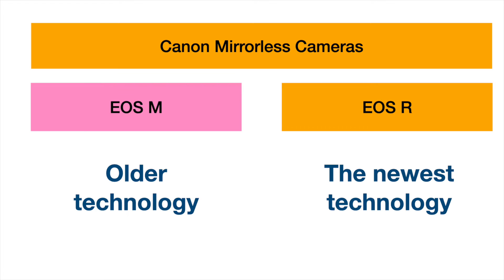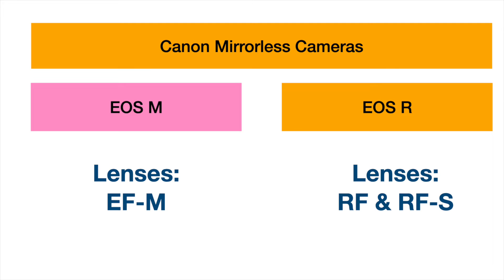Behind the scenes of a natural light photoshoot and see why one should go mirrorless.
-While there are so many advantages of a mirrorless camera over a DSLR, you only need two reasons to go mirrorless.

Outline:

1) Sofia (00:00)

2) Intro (00:27)

3) Reason 1 (1:33)
-Improving the composition & exposure (which is so obvious)
-Why is it super important in portraiture?
-Why is it essential in street and landscape photography?

4) Reason 2 (2:50)
-Eye AF
-Having the eye af is a gamer changer
-You'll never believe until you try it!

5) Behind the scenes (3:39)
-Music only
-Before and after of a color graded photo (Sofia's hair is so pretty, a real life Rapunzel!)
-The edited photos

6) How to attach a Canon DSLR lens to a EOS R mirrorless camera body? (4:29)
-Use a mount adaptor
-This mount adaptor works on both EF and EF-S lenses

7) Buy a EOS R or EOS M mirrorless camera? (5:12)

In next episode, we are going to make sense of the 5 Canon lens mount: EF, EF-S, RF, RF-S and EF-M.

Other advantages of a mirrorless camera over a DSLR (not in this video):
-Shorter flange focal distance, resulting sharper images on a wide angle lens
-Having the electronic shutter
-Lighter
-High video quality
-More focus points
-Faster focusing as a mirrorless camera captures images electronically.

*By the time this video is released, the R8 and R50 cameras are out in the market already.*

My equipment:

-Camera: Canon R5
-Lens: Canon EF 85mm F1.4 lens
-Video: Sony a7iii + 24-105mm Lens
-Gimbal: DJI RS 3 Mini

In-Person Photography Workshops
*Photosprouts Photography Workshops
*Top-rated Instructor-led Workshops in San Francisco
*Equipment provided  for Beginners

*Christina Szeto Kids & Family Photography
Exquisite Family Photos

*Online Classes:

From Natural Light to Off-Camera Flash Portraiture (NEW CLASS!)
(Learn this system that guides you to shoot in different lighting scenarios)